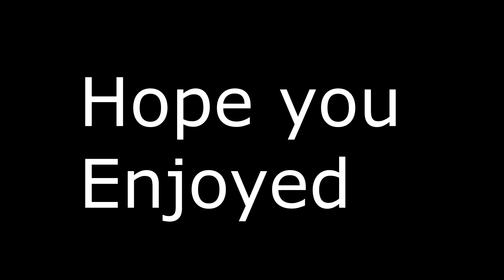Private Match Trickshots #4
Hope you guys enjoy this episode

Song-The Royals - Freaks (Non Copyrighted Gaming Music)